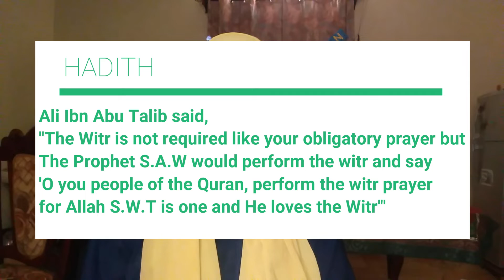My Ramadan series Part 2 | Tahajjud, Witr, Iftaar, Sunnahs. | Niyat Saum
Assalaam Alaykum Warahmatullahi Wabarakatuh. Hope this finds you well and in the last 10 days of ramadan. I hope we all get what we want and above all May Allah forgive our sins and Grant us Jannah, Ameen

@zuhura shafi